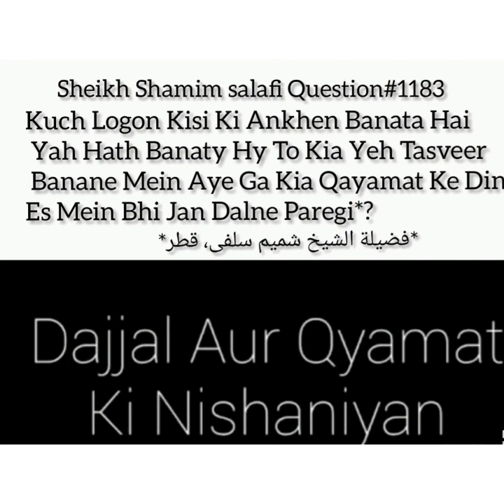Kia Esi Tasver Banana Jaiz Hy Jis Min Sirf Ankh Ho, Kia Qayamat Ke Din In Min B Jan Dalne Pargi?1183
Jazakumullahu khairan ...